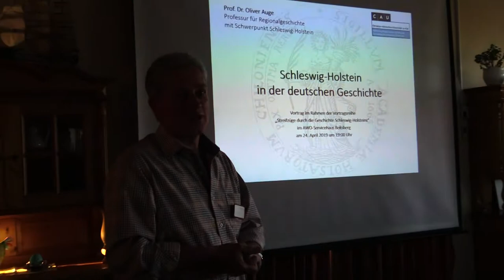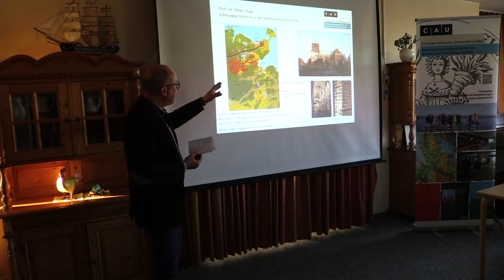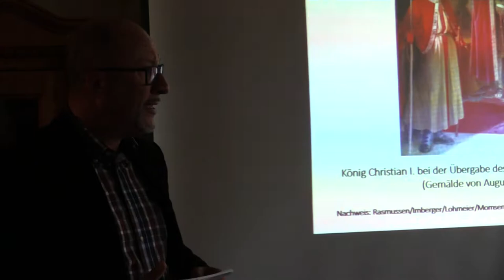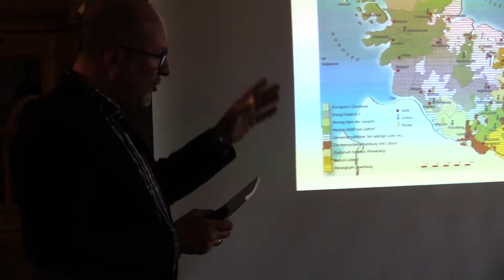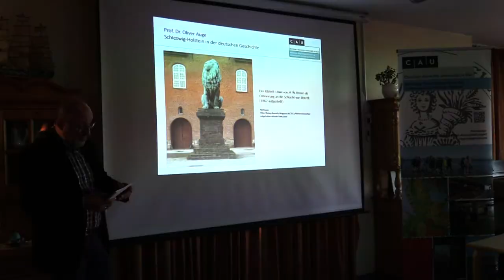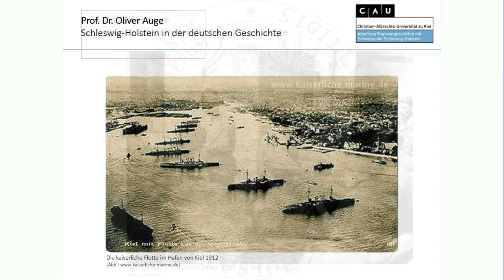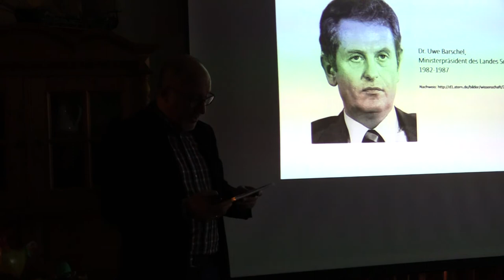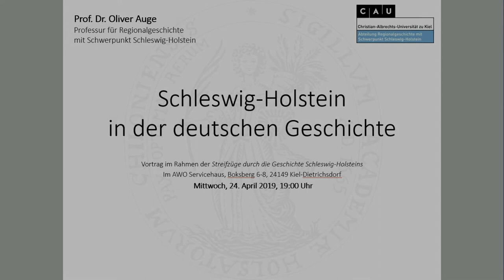"Streifzüge", Boksberg 2019, Oliver Auge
„Streifzüge durch die Geschichte Schleswig-Holsteins“
Vortragsreihe des AWO Servicehauses Boksberg und der Abteilung für Regionalgeschichte an der Christian-Albrechts-Universität zu Kiel im Herbst 2019

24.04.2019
(Prof. Dr. Oliver Auge, Kiel)
"Schleswig-Holstein in der deutschen Geschichte"

Gefilmt und zusammengestellt von Gabriele Rennert im Auftrag des Offenen Kanal Kiel